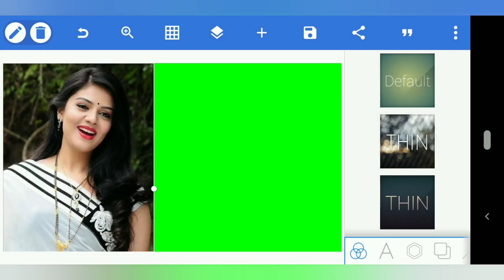Good Editing picture with mobile phone & colour changing | 319 ZT - March 2, 2022